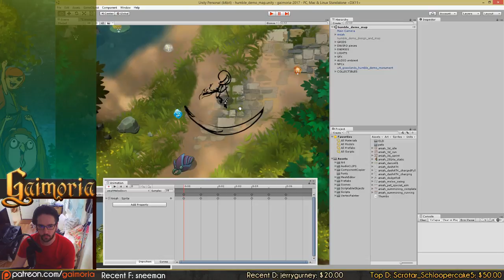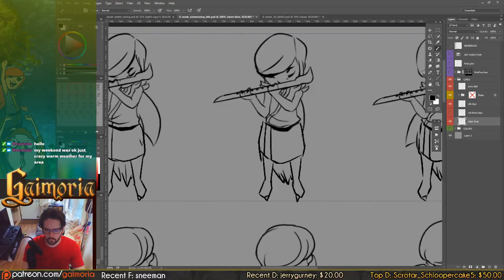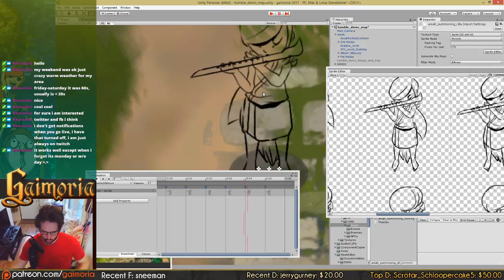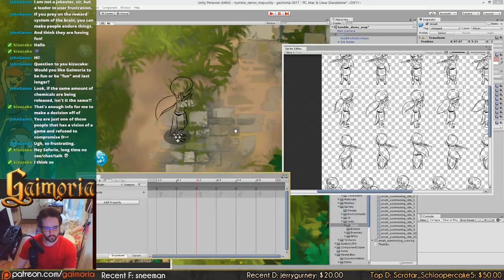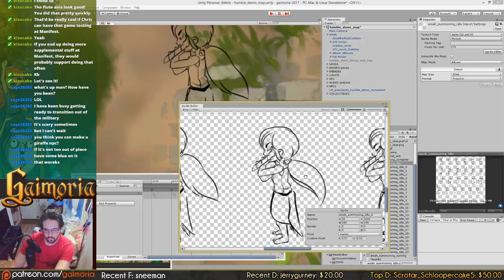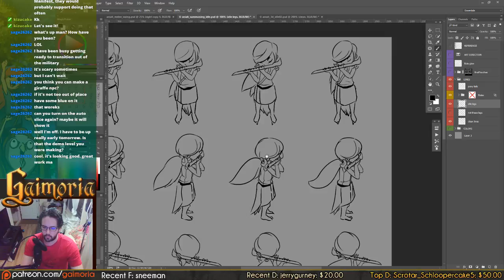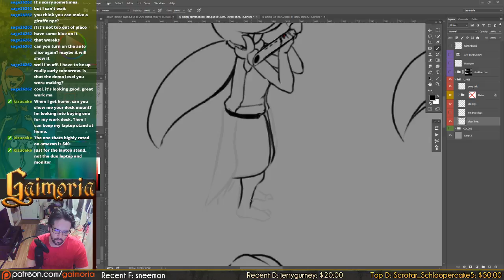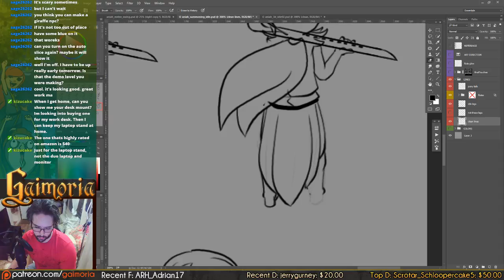Gaimoria dev Ep087: Standing & summoning Aniah animation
Our "Gaimoria Dev" series is focused on streams for you to watch as we work. These should last 1.5 to 2 hours each.